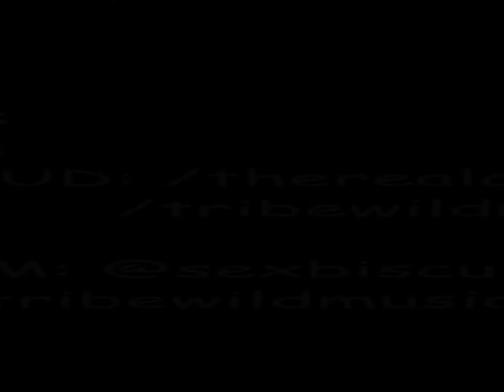CHANJAY x WESTSIDE SLIM - Sneakerbox